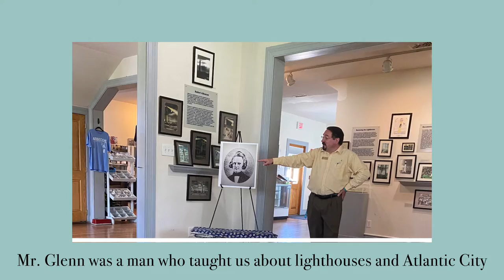ACM Pictures Absecon Lighthouse